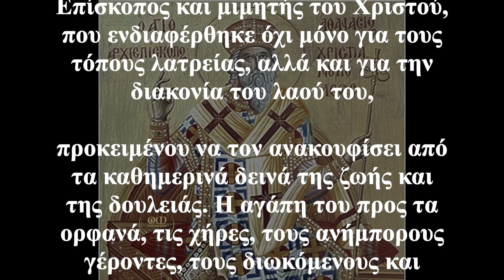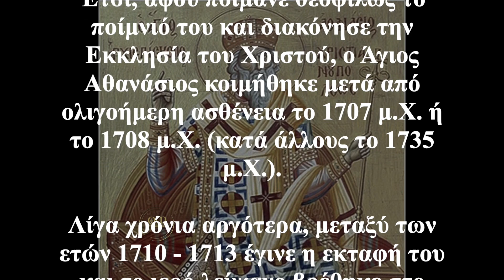Ο Άγιος της ημέρας - 17 Μαΐου - Άγιος Αθανάσιος Επίσκοπος Χριστιανουπόλεως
Τοὺς τελοῦντας τὴν μνήμην, καὶ τιμώντας τὸ σῶμα σου, καὶ πανευλαβῶς προσκυνοῦντας τὴν μυρίπνοον Κάραν σου, ὡς ἔχων παρρησίαν πρὸς Θεόν, ἱκέτευε Χριστὸν τὸν ἀγαθόν, καὶ ταὶς σαὶς θερμαὶς πρεσβείαις, τῶν κινδύνων σῷζε, ὦ ἅγιε Ἀθανάσιε. Ἔχων δὲ καὶ συμπρεσβευτήν, τὸν μέγαν Κυρίου Πρόδρομον, ἔσο ἀοράτως τῆς Μονῆς, φρουρὸς καὶ προπύργιον.